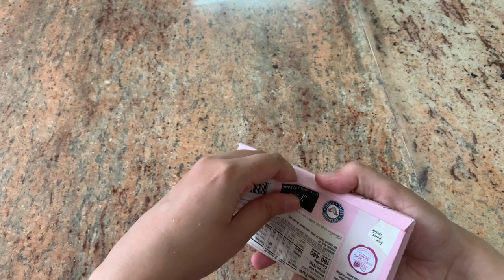Strawberry Covered in Ruby Chocolate/new recipe/chocolate/sweets/dessert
Strawberry covered in chocolate
Recipe:
Strawberry 1 IB
Ruby Chocolate 400 grams

Method:
Melt the chocolate in a bain-marie.
Wash and dry the strawberry make sure they are completely dry.

Dip the strawberry in the chocolate add decorating sprinkles, coconut. And let it set in baking paper for 20 minutes.
After resting place it in the refrigerator for 30 minutes